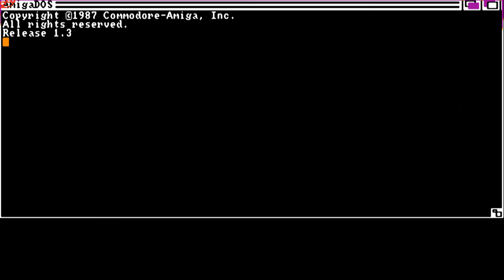AMIGA Bridge Player 2000 OCS OTHER NOT FROM Oxford Softworks 1989 CP Software cr BS1 Cybertech